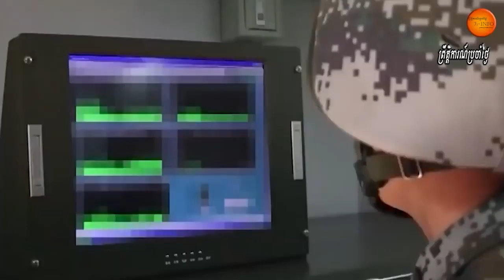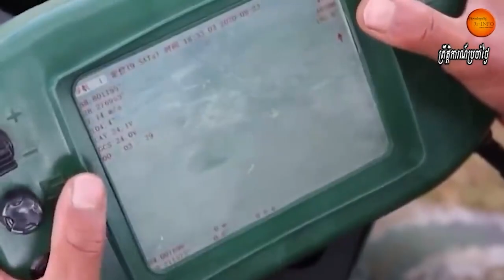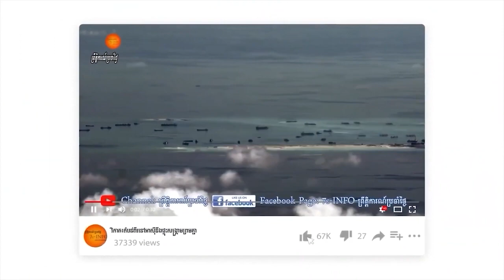ឥណ្ឌាអូសកាំភ្លើងធំ រថក្រោះរំកិលគៀក ព្រំដែន ចិន ខណៈចិនបង្កើនការធ្វើសមយុទ្ធកាន់តែខ្លាំង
ស្ដាប់ព័ត៌មានផ្សេងទៀត៖